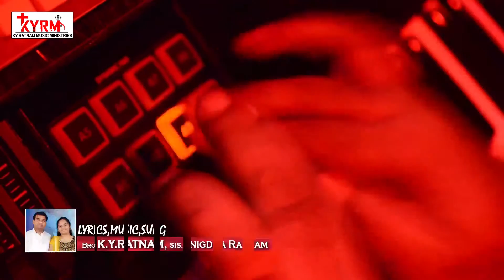01 Yudhaya Mail